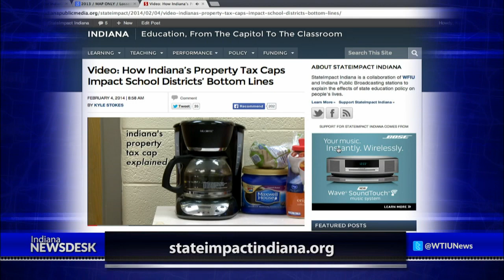How Indiana's Property Tax Caps Impact School Districts' Bottom Lines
Full Story Kyle Stokes explains why Indiana's property tax caps are far from old news.